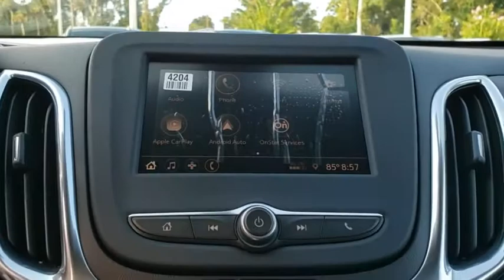2020 Chevrolet Equinox New Smyrna Beach, Port Orange, Edgewater, Daytona Beach, Deland, FL S702801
Silver Ice Metallic New 2020 Chevrolet Equinox available in New Smyrna Beach, Florida at New Smyrna Beach Chevy. Servicing the Port Orange, Edgewater, Daytona Beach, Deland, FL area.

*LIFETIME WARRANTY - UNLIMITED TIME & MILES* $4,611 off MSRP!1.5L DOHC Recent Arrival! Silver Ice Metallic 2020 Chevrolet Equinox LT 1LT FWD 6-Speed Automatic Electronic with Overdrive Awards:* 2020 IIHS Top Safety Pick with specific headlights Price includes: 15% Msrp - Chevrolet Consumer Cash Program. Exp. 08/31/2020